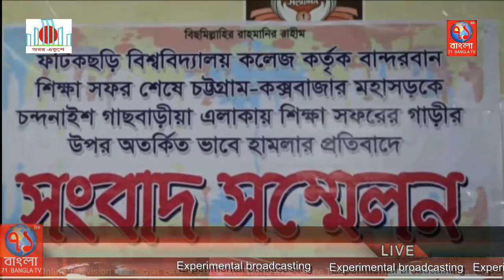ফটিকছড়ি বিশ্ববিদ্যালয় কলেজ শিক্ষা সফরের গাড়ীতে হামলার প্রতিবাদে সাংবাদিক সম্মেলন